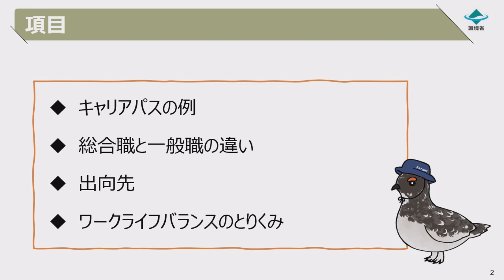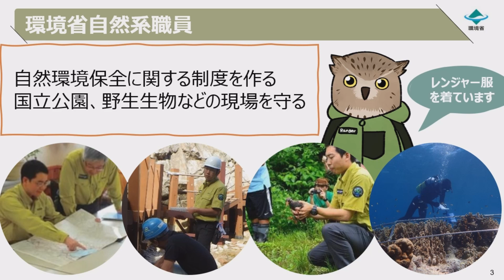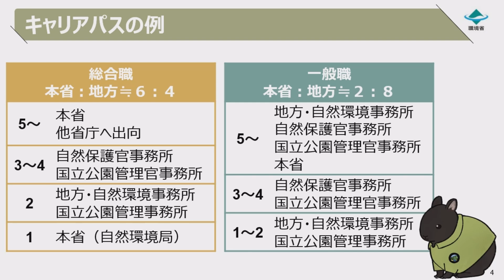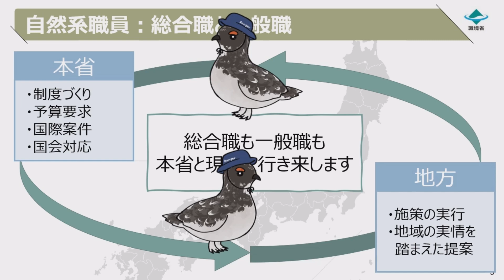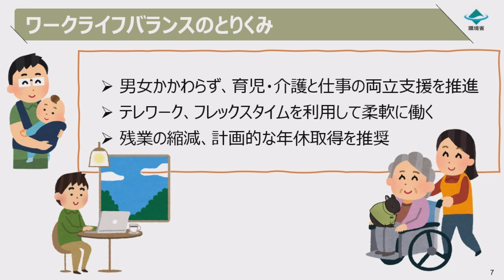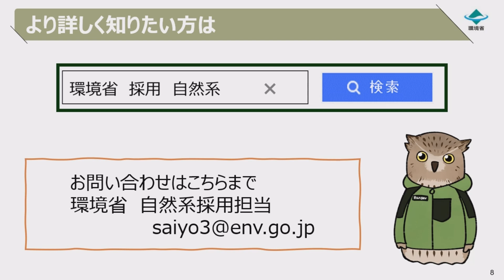環境省自然系職員（レンジャー）の働き方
環境省の自然系職員（レンジャー）の働き方についてご紹介します。
ご説明する項目は
・キャリアパスの例
・総合職と一般職の違い
・出向先
・ワークライフバランスのとりくみ